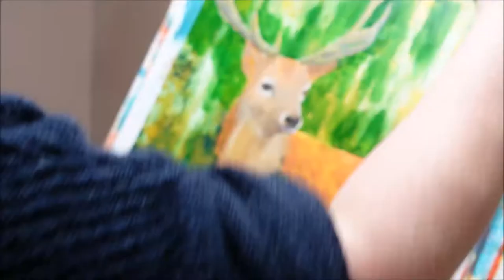Wildlife painting of a stag - from sketch to painting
This Stag painting is call 'King'.
This is a painting inspired by an encounter of such a proud animal.

Acrylic paint
Canvas board  30 x 40 cm

Colours:
  -  Sap green
  -  Gold imit
  -  Burnt sienna
  -  Burnt umber
  -  Titanium white
  -  Indigo

Clear gesso for protecting the sketch.  Apply lightly to avoid wiping the lines away.  Don't worry if there is a little smudging.  This is a painting not a drawing and the sketch is just a tool to help with composition and ensuring features are in the right place at the crucial first stages of painting.

Tools:
  -  Pastel pencil (grey)
  -  Old debit card
  -  Large round brush (size 12)
  -  Small round brush (size 2)
  -  Flat edge brush (size 10)

and go to the sign up window on the first page.  I look forward to greeting you.